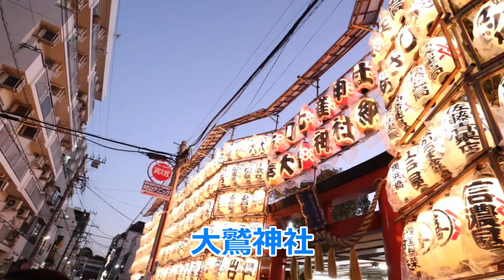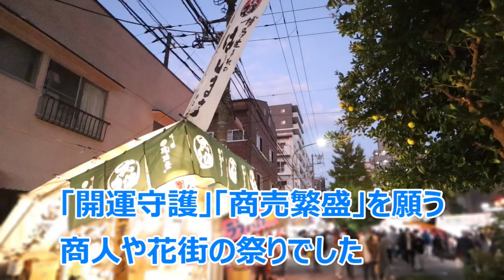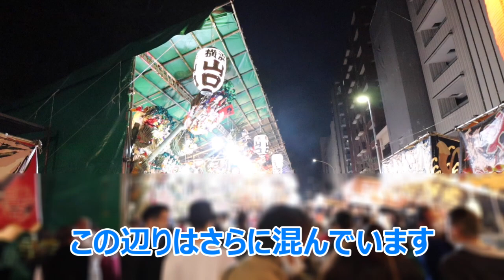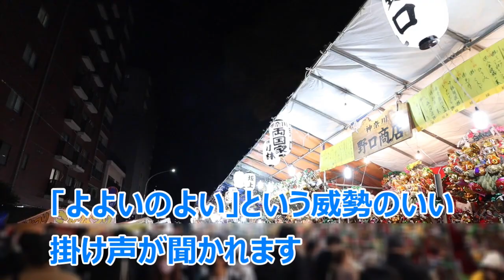酉の市 ＆ 馬車道 鉄板ディナー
11月16日、「二の酉」に行って来ました。去年も開催されましたが今年は以前の勢いに戻ってきた感があります。人出もたいへん多く屋台や出店も盛んでした。
動画の後半では娘達と馬車道に食事に行った様子も収録しました。